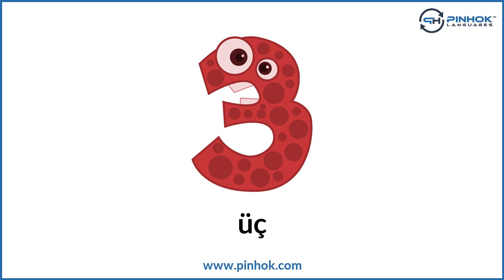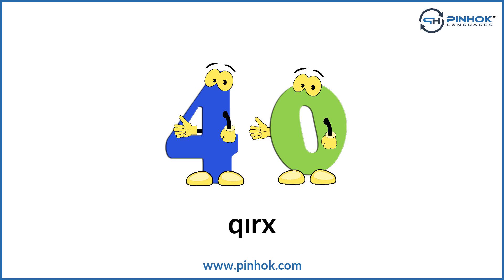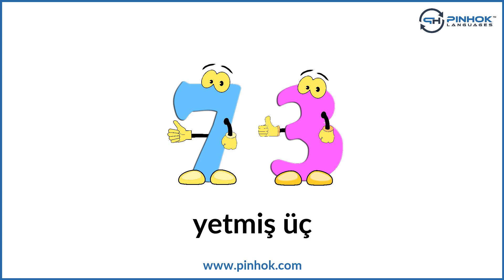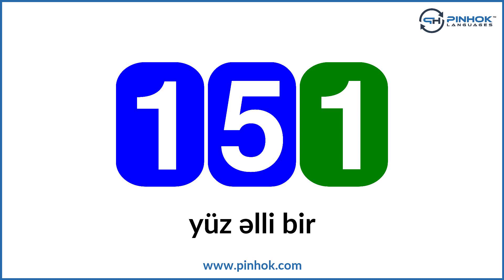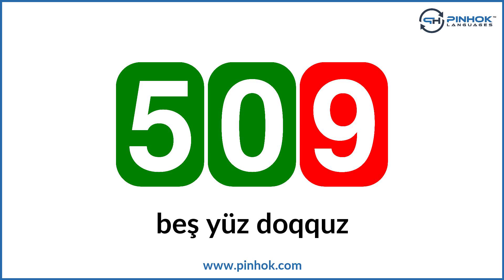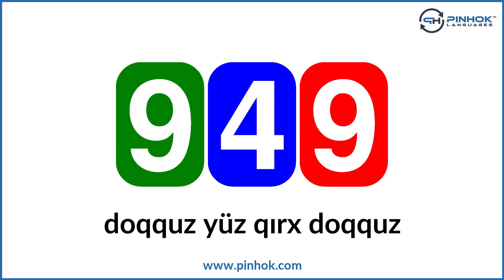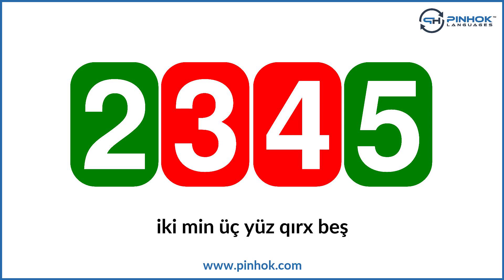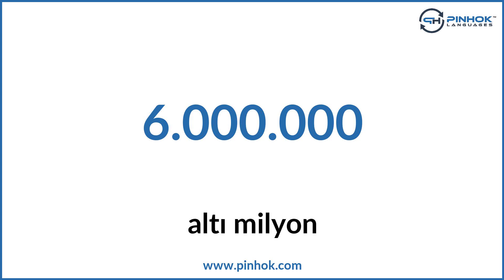Numbers in Azerbaijani